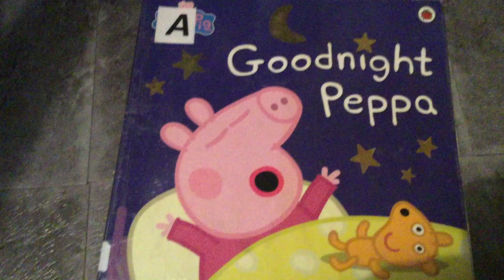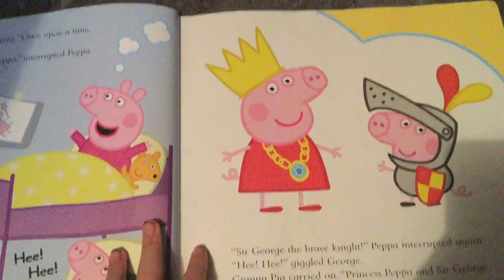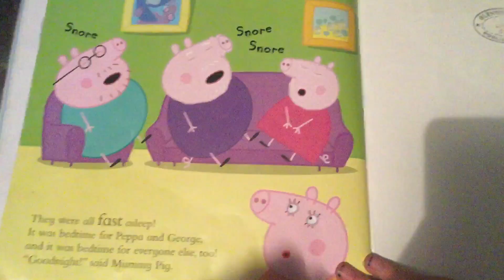Peppa Pig Goodnight Peppa